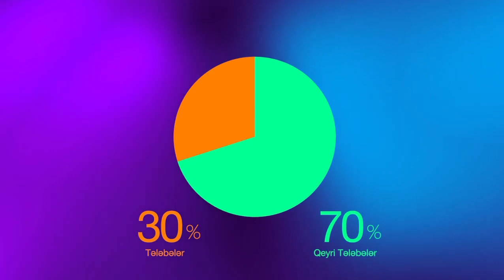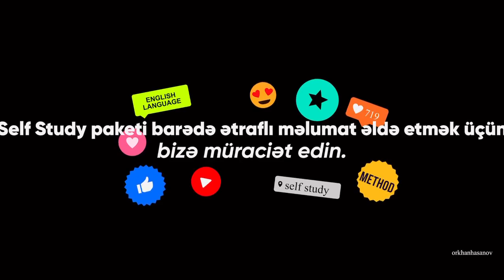2022-ci ildə nələr etdik?